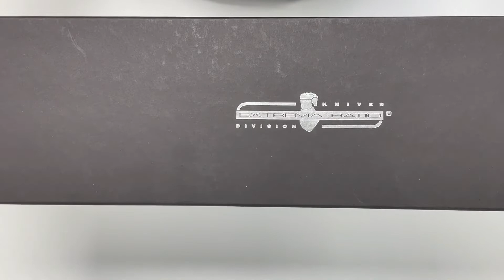Extrema Ratio KH Machete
En liten Extrema Ratio KH Machete unboxing video fra Kniveksperten.